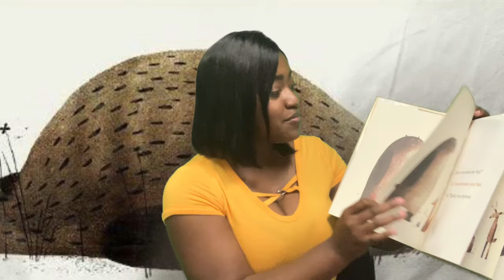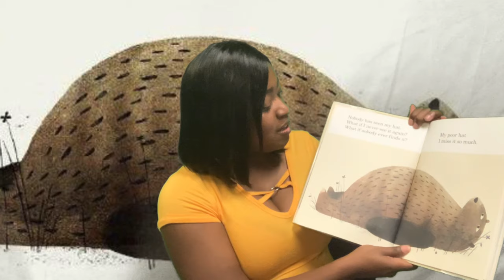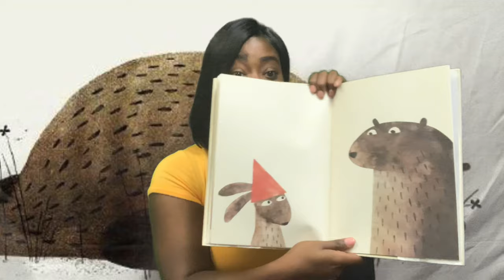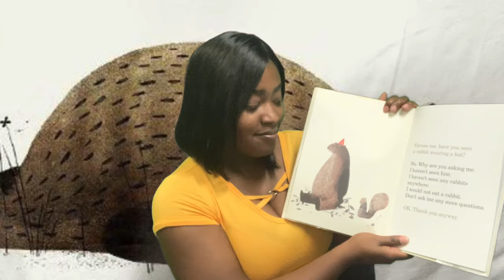I Want My Hat Back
Delight in this tale about a bear's quest to find his missing hat!